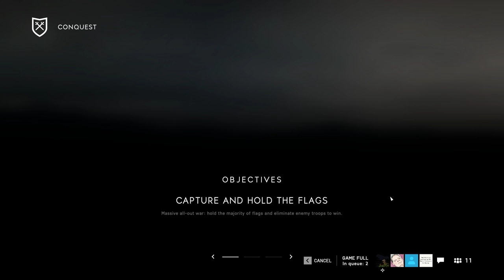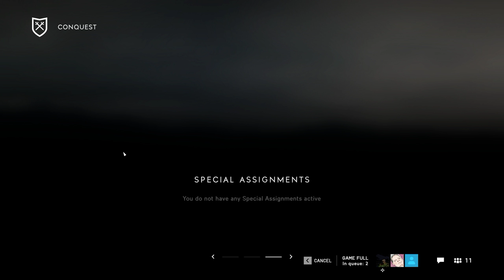Battlefield V + Beta Part 1 + Rotterdam Conquest